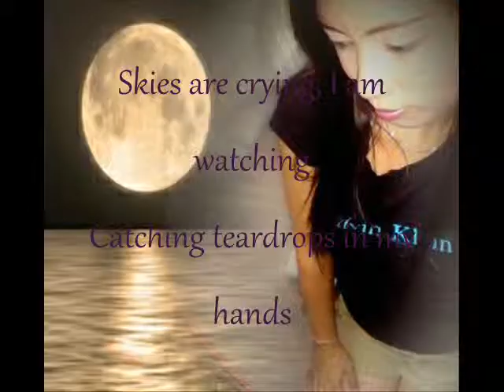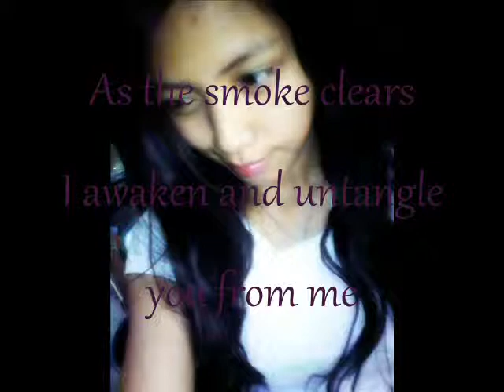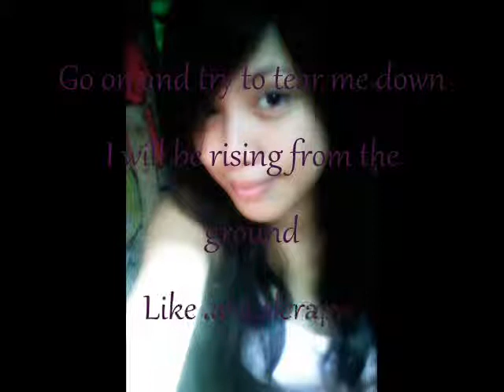Demi Lovato - skyscraper w/ lyrics by cheng